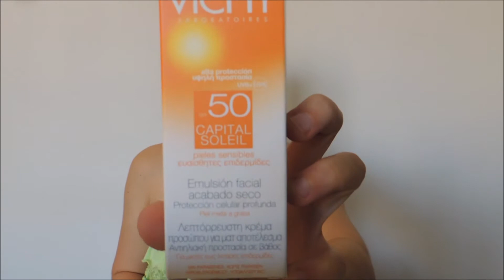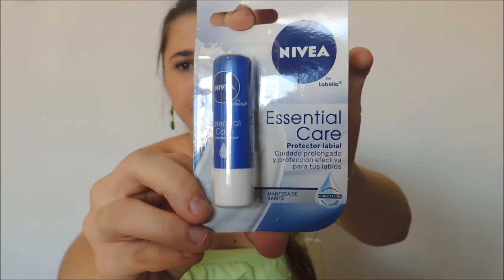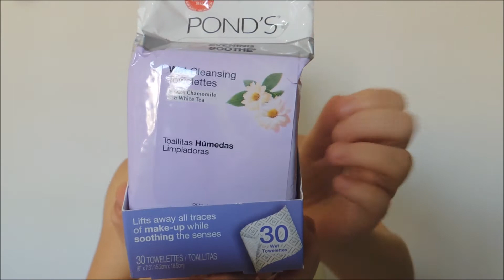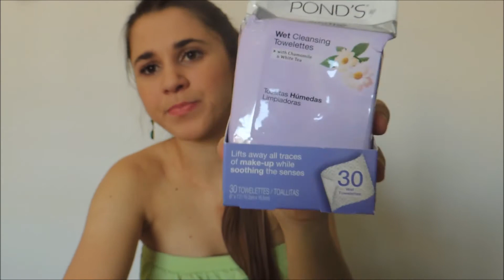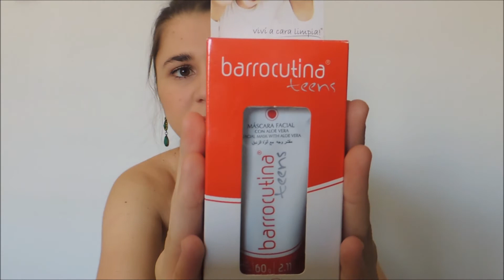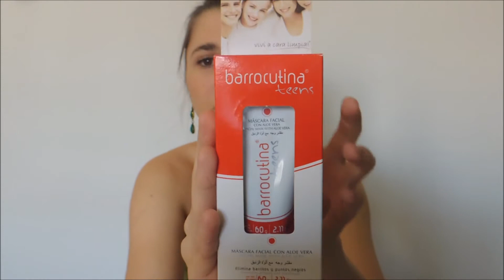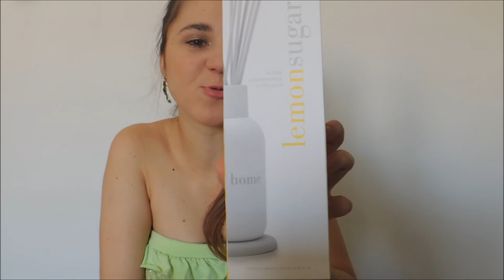Compras en Farmacity | Vichy, Maybelline, Pond's, Nivea y más! ♥ Haul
+Aquí:
Hola chicos! Bueno hoy les traigo mis compritas que hice en Farmacity!

1- Agua termal Vichy $ 124
2- Protector solar Capital Solei FPS 50 Vichy $ 195
3- Gel de limpieza Normarderm Vichy $ 222,50
4- Protector labial Nivea $23,25
5- Lienzos desmaquilante Ponds $ 44,50
6- Jabón intimo Lactacyd $ 68
7- Barrocutina $ 36,50
8- Alcohol en gel $ 25,50
9- Mascara Mega Plush Maybelline $ 124,25
10- Stay Matte liquid mousse foundation Rimmel $94,75
11- Cepillo para el rostro $ 18
12- Difusor Lemon sugar Vz $124